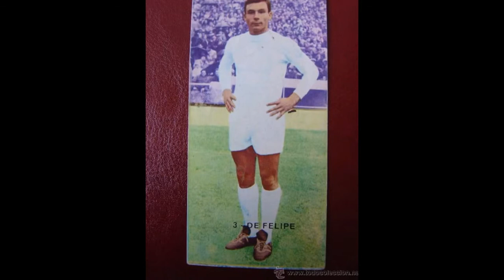Pedro de Felipe died at 71| Spanish footballer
A tough tackler – sometimes to excess –[2] de Felipe severely injured FC Barcelona's Miguel Ángel Bustillo on 14 September 1969, in a 3–3 draw at the Santiago Bernabéu Stadium. The scorer of two early goals in that game, Bustillo was only able to appear in three league games for the club in as many seasons